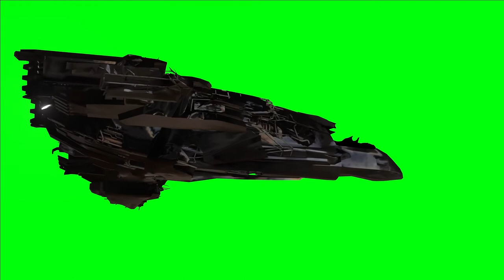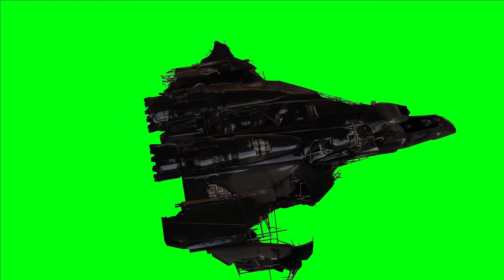3D drone animation green screen stock footage 13 for free download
3D drone animation green screen stock footage for free download

drone animation green screen,
drone view green screen,
drone shot green screen,
drone hud green screen,
3d spaceship green screen,
3d drone animation green screen stock footage 02,
3d drone animation green screen stock footage 1080p,
3d drone animation green screen stock footage 2018,
3d drone animation green screen stock footage 360,
3d drone animation green screen stock footage 4k,
3d drone animation green screen stock footage 50,
3d drone animation green screen stock footage 60fps,
3d drone animation green screen stock footage 7.0,
3d drone animation green screen stock footage 8k,
3d drone animation green screen stock footage 9.1,
3d drone animation green screen stock footage android,
3d drone animation green screen stock footage bangla,
3d drone animation green screen stock footage calculator,
3d drone animation green screen stock footage download,
3d drone animation green screen stock footage editing,
3d drone animation green screen stock footage free,
3d drone animation green screen stock footage hd,
3d drone animation green screen stock footage japan,
3d drone animation green screen stock footage keywords,
3d drone animation green screen stock footage link,
3d drone animation green screen stock footage malayalam,
3d drone animation green screen stock footage online,
3d drone animation green screen stock footage pubg,
3d drone animation green screen stock footage quality,
3d drone animation green screen stock footage review,
3d drone animation green screen stock footage sites,
3d drone animation green screen stock footage tamil,
3d drone animation green screen stock footage unboxing,
3d drone animation green screen stock footage video,
3d drone animation green screen stock footage websites,
3d drone animation green screen stock footage xml,
3d drone animation green screen stock footage youtube,
3d drone animation green screen stock footage zombie,
3d drone animation green screen stock footage gta 5,
3d drone animation green screen stock footage in hindi,
3d drone animation green screen stock footage no copyright,
3d drone animation green screen stock footage 01,
3d drone animation green screen stock footage 2021,
3d drone animation green screen stock footage 3d,
3d drone animation green screen stock footage 500,
3d drone animation green screen stock footage 68,
3d drone animation green screen stock footage 7.1,
3d drone animation green screen stock footage 80s,
3d drone animation green screen stock footage 90s,
3d drone animation green screen stock footage animation,
3d drone animation green screen stock footage bangladesh,
3d drone animation green screen stock footage effect,
3d drone animation green screen stock footage gaming,
3d drone animation green screen stock footage hindi,
3d drone animation green screen stock footage kostenlos,
3d drone animation green screen stock footage live,
3d drone animation green screen stock footage malaysia,
3d drone animation green screen stock footage quotes,
3d drone animation green screen stock footage status,
3d drone animation green screen stock footage telugu,
3d drone animation green screen stock footage underwater,
3d drone animation green screen stock footage xd,
3d drone animation green screen stock footage yt,
3d drone animation green screen stock footage zipper,
3d drone animation green screen stock footage 1 hour,
3d drone animation green screen stock footage free fire,
3d drone animation green screen stock footage in tamil,
3d drone animation green screen stock footage part 1,
3d drone animation green screen stock footage whatsapp status,
3d drone animation green screen stock footage 007,
3d drone animation green screen stock footage 18,
3d drone animation green screen stock footage 2020,
3d drone animation green screen stock footage 3.0,
3d drone animation green screen stock footage 8d,
3d drone animation green screen stock footage 9.2,
3d drone animation green screen stock footage easy,
3d drone animation green screen stock footage hdr,
3d drone animation green screen stock footage india,
3d drone animation green screen stock footage kannada,

Query:
"drone green screen download"